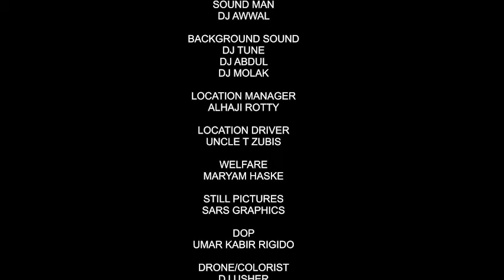Cele'_ Episode 1